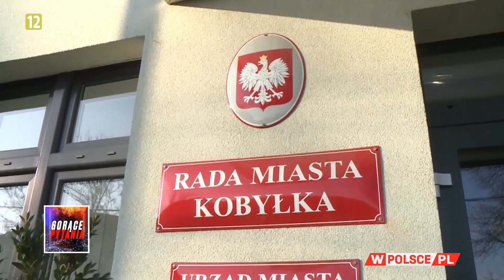JESTEŚMY PODDAWANI SZYBKIEMU KURSOWI LGBT?